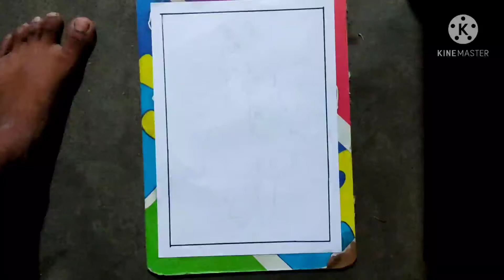Simple Elephant Drawing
simple Elephant Drawing vedio see full video and answer question how is it